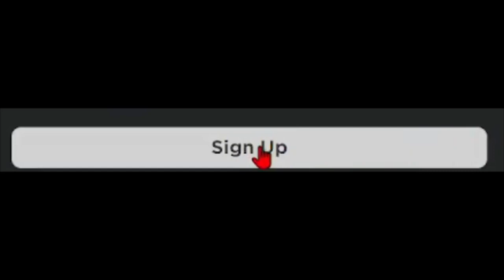Creating accounts be like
sus cribe if you ever did this xD